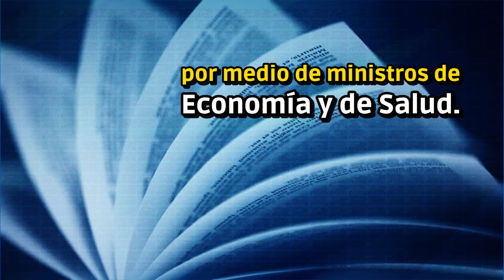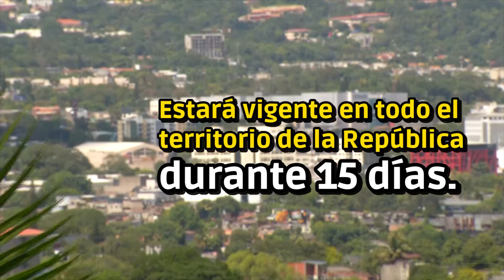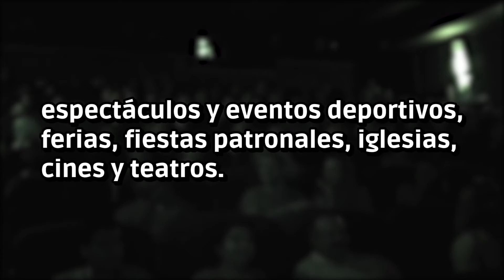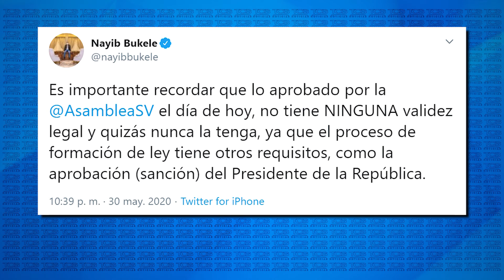LEY EMERGENCIA COVID 19